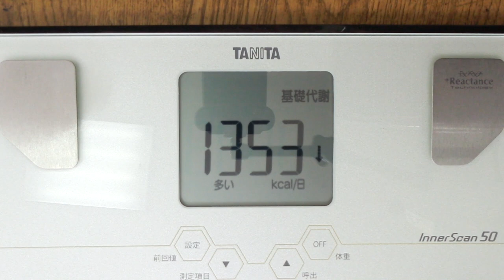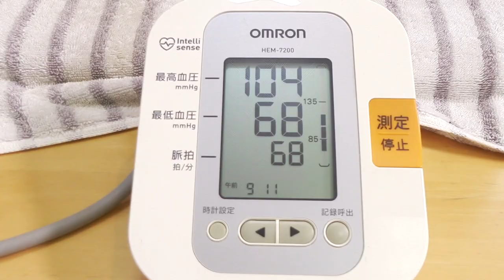今日はフルータリアン【不食断食絶食】１０００日間絶食します「絶食８１０日目」＃８１０【霊仙】2020/07/03 １.０～２.０リッター絶食 １０日目